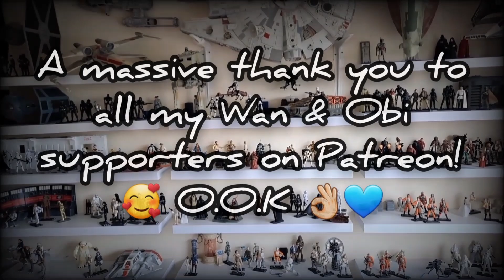An Only One Kenobi Star Wars MUSIC VIDEO to say THANKS!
SONG: Big Old Dirty Stone
Artist: The Laze
Album: Curse Of The Laze

Wirral,
CH31 9GE
UK

Clayton Lancaster
Mystery Mando
Chris Bayol
Ed Five
Stuart Norris
Gary Moore
Michiel Swaak
Gary Dickens
Technomancer
Kevin Clarke
Lara V
Delvian Seek
Martin Futter
TOOM TOYS
Daniel Cross
Greg Schuellar
Arnoud Verschuur
Adam Lynch
TheForceIsWithJesse
Salacious Rum